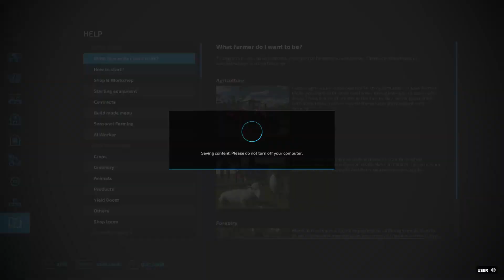Fs 22 Court Farm Country Park Ep18 New Multiplayer start